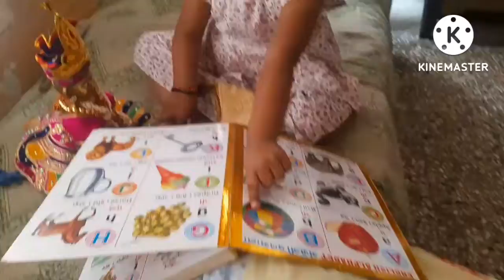gopal ji aor yashu ki masti😊😊